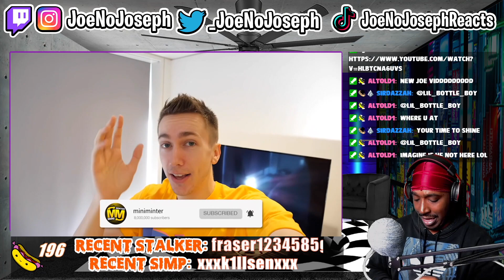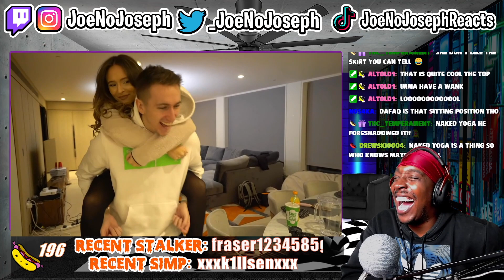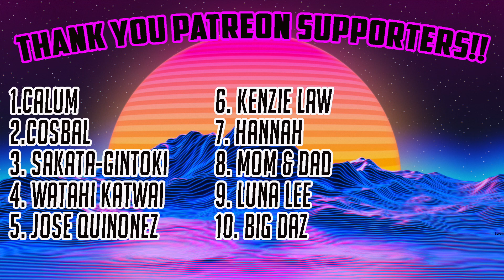Reaction To MINIMINTER Being TALIA MARS Assistant For 24Hrs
STREAMING ON KICK NOW: KICK.COM/JOENOJOSEPH Click This Or Else Your Mom…..